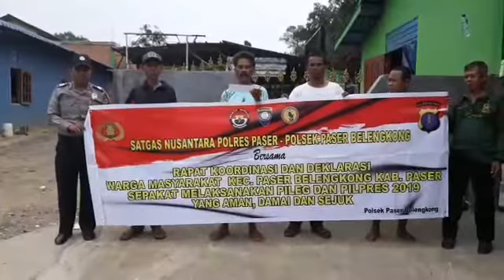DEKLARASI PILPRES DAN PILEG AMAN DAN DAMAI OLEH DESA SANGKURIMAN PASER BELEENGKONG